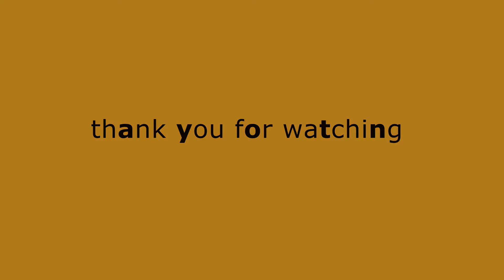FSX | Lufthansa A380-800 Landing | Hong Kong HKG/VHHH HD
Addons:
Project Opensky A380 FSX
REX 4 - Texture Direct with Soft Clouds
Taxi2gate -  Hong Kong X (VHHH )
Active Sky Next
EZCA
FS Recorder 1.2
Ultimate Traffic 2
My specs:
Intel Core i7-3820k @ 3,60 GHz
GTX 680
16 GB of RAM